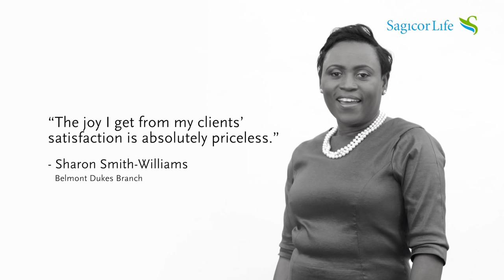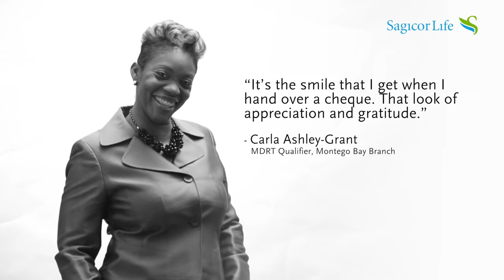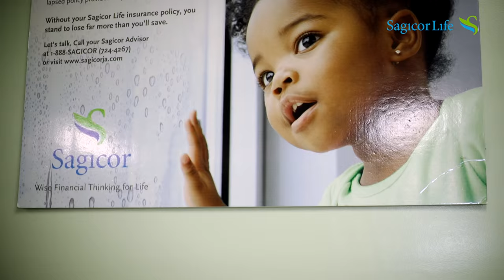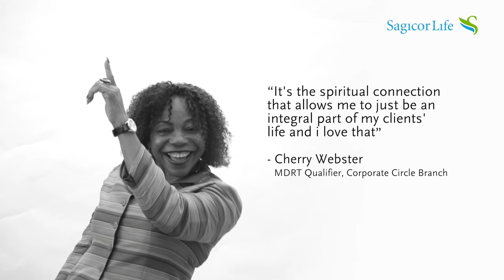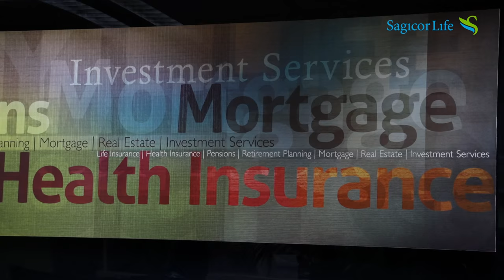Sagicor Jamaica's Executive Club of 2015